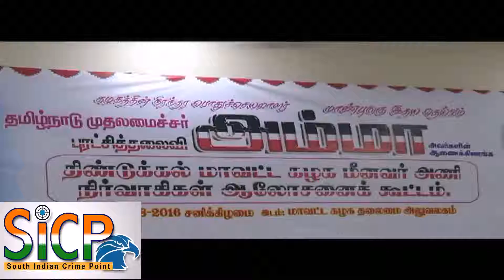Local body elections, AIADMK fisherman team meeting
உள்ளாட்சி தேர்தலில் 100 சதவீத வெற்றி பெறுவது குறித்து திண்டுக்கல்லில் நடந்த மீனவர் அணி ஆலோசனை கூட்டத்தில் வனத்துறை அமைச்சர் திண்டுக்கல் சீனிவாசன் பங்கேற்பு.

திண்டுக்கல் மாவட்ட அ.இ.அ.திமுக மாவட்ட மீனவர் அணி சார்பில் ஆலோசனை கூட்டம் மாவட்ட  அ.இ.அதிமுக கட்சி அலுவலகத்தில் நடைபெற்றது. இதில் உள்ளாட்சி தேர்தலில் 100 சதவீதம் வெற்றி பெறுவதற்காக அதிமுகவினர் வீடு வீடாக சென்று முதல்வர் ஜெயலலிதா தலைமையிலான அதிமுக அரசின் சாதனைகளை எடுத்துக்கூற வேண்டும். முதல்வர் ஜெயலலிதாவே அனைத்து உள்ளாட்சி அமைப்புகளிலும் போட்டியிடுவதாக கருதி தேர்தல் பணியாற்றிட வேண்டும் என்று அதிமுக நிர்வாகிகள் மற்றும் உறுப்பினர்களுக்கு வலியுறுத்தப்பட்டது. இந்நிகழ்ச்சியில் வனத்துறை அமைச்சர் திணடுக்கல் சீனிவாசன், கழக அமைப்பு செயலாளர் நத்தம் விசுவநாதன், திண்டுக்கல் மாவட்ட செயலாளர் மேயர் மருதராஜ், கழக மீனவர் அணி செயலாளர் நீலங்கரை முனிசாமி உள்பட பலர் கலந்து கொண்டனர்.

This Video Covered From Dindigul District Reporter (Tamil Nadu) From South Indian Crime Point Weekly.